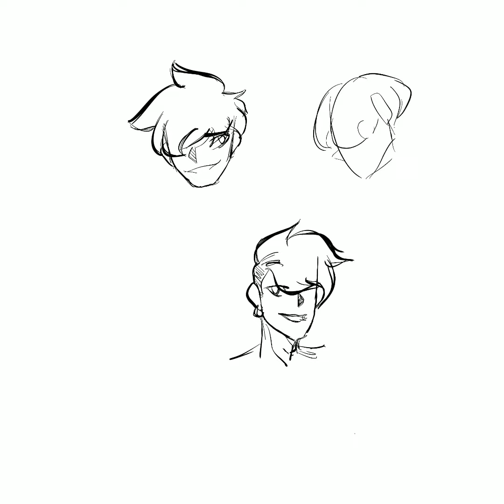Sketching a male object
This is a time lapse of my daughter’s sketching activity